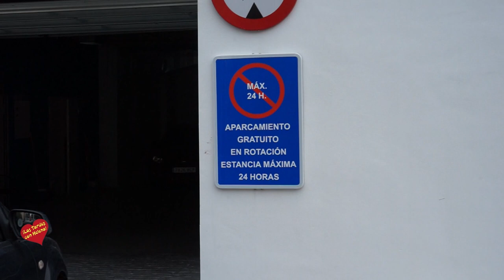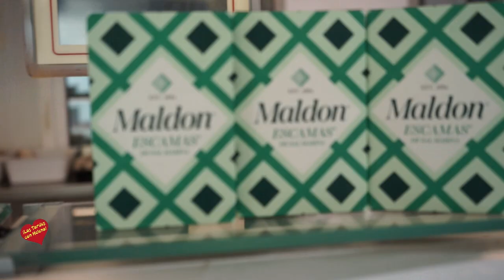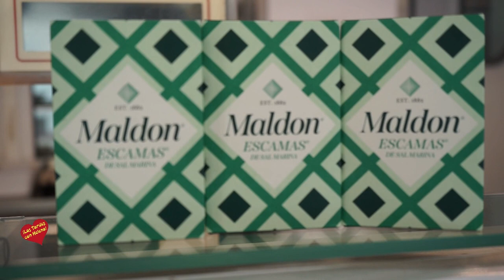Cárnicas Andrés Marbella entrevista de Helena Olaya al Gerente y Propietario Andrés Jiménez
Av. General López Domínguez, 34 · 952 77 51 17
C. Juan Breva, Nº9 · 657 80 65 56
En la actualidad, Cárnicas Andrés distribuye productos cárnicos a más de 1000 restaurantes, hoteles, carnicerías, colegios y además disponemos de 2 establecimientos para la venta al por menor, por lo que nuestros productos llegan a miles de hogares a diario.